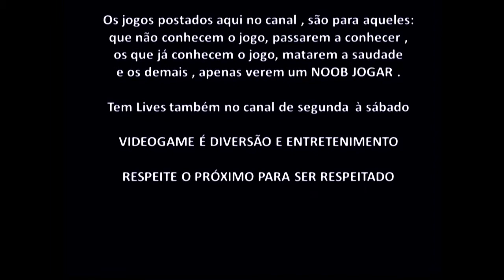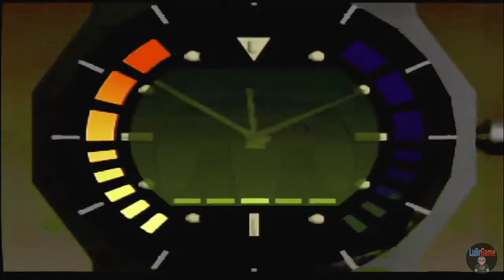007 Goldfinger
Regras Do Chat:
_Não brigar.
_Sem Flood
_Sem Spam